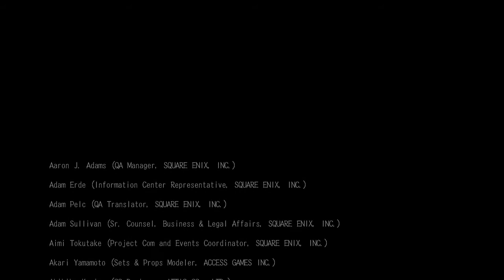Drakengard 3 - Chapter 5 Final Boss: Gabriel (Ending A)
**Vídeo capturado por DuduGaming em HD**

Likes e comentários serão sempre bem vindos!

Sistema: PS3
Região: US